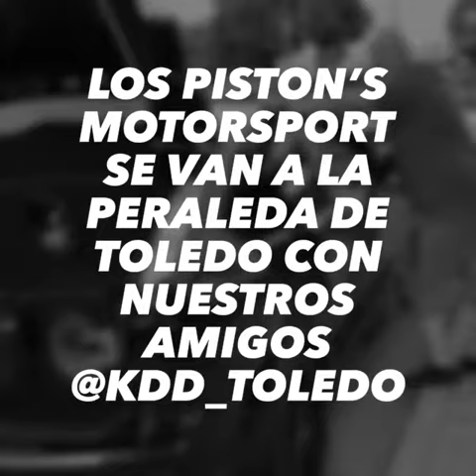Los piston’s motorsport. Se van con los de @kdd_toledo a la peraleda de toledo